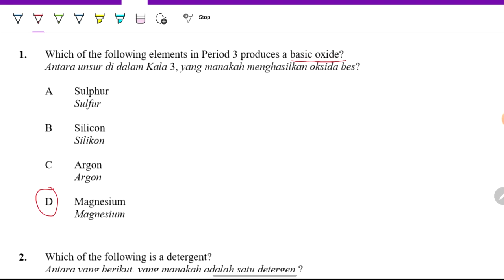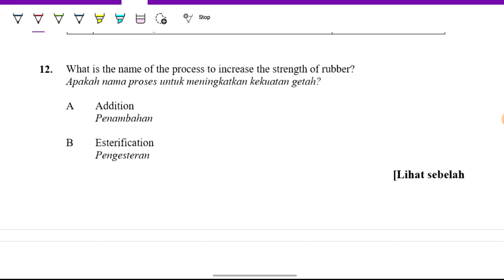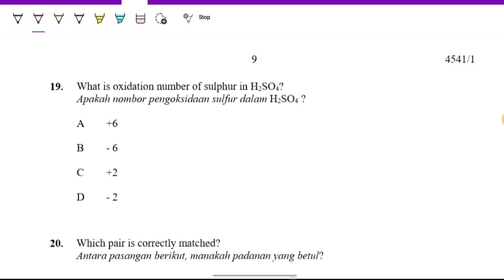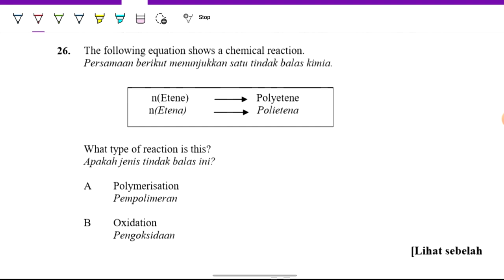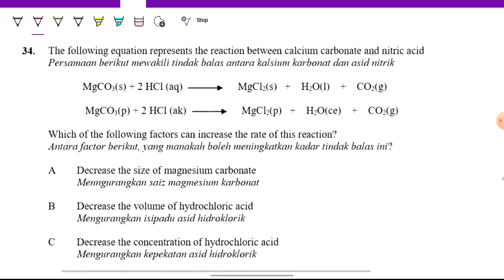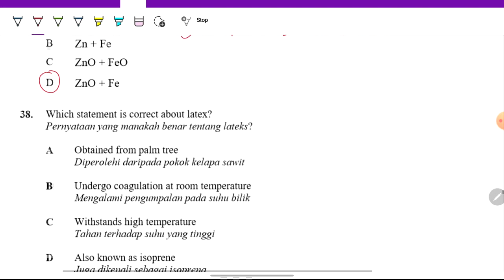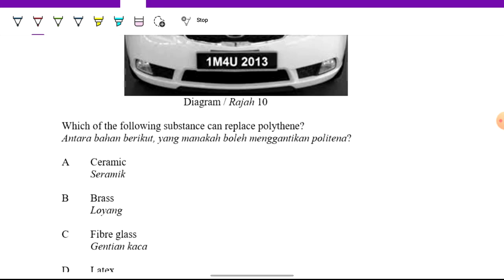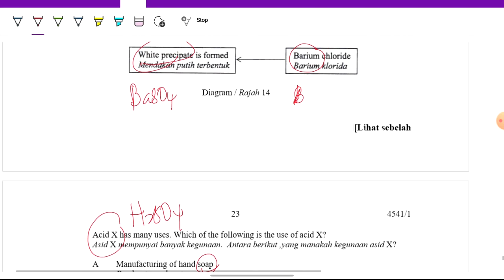Pahang Trial Paper 1(2020)